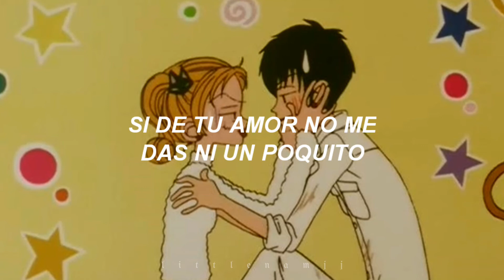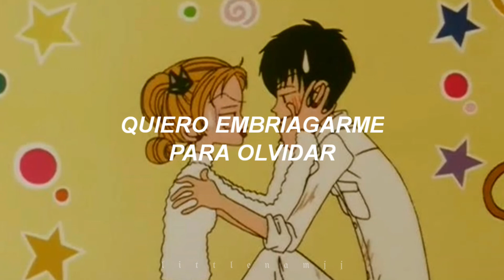cariño sin mi — pastor lópez — letra